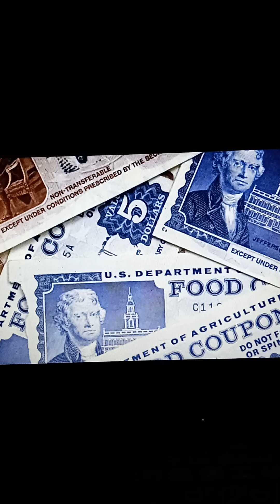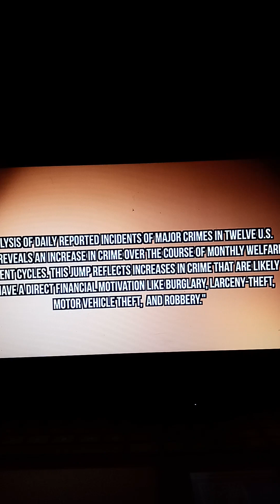HOW WELFARE RUINED THE BLACK FAMILY